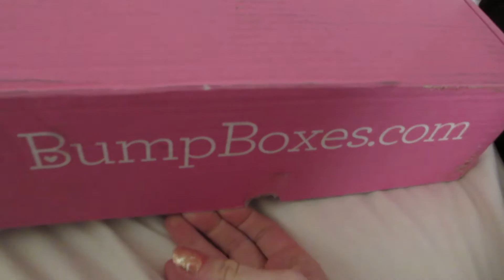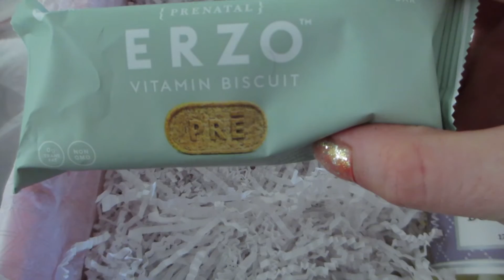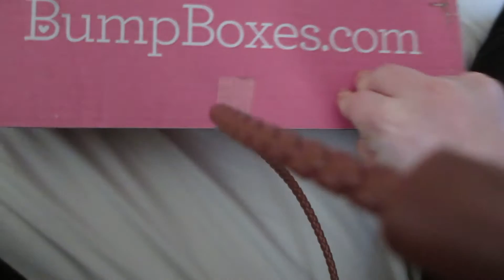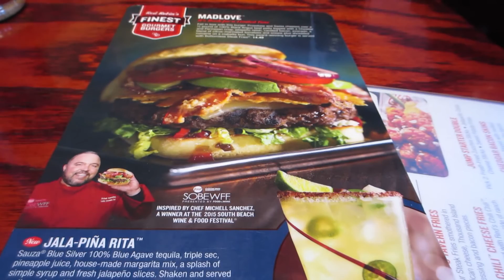Hospital Bag Prep! 6.20.16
Free Stuff!